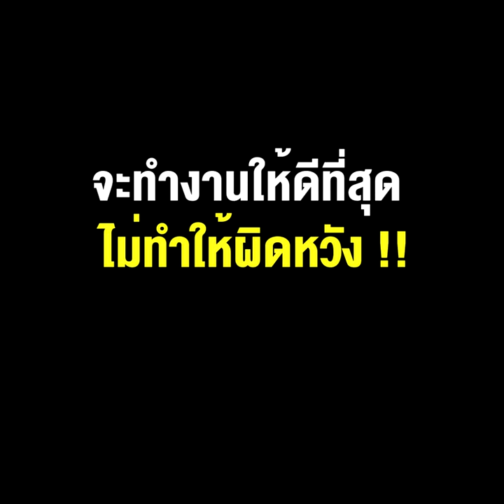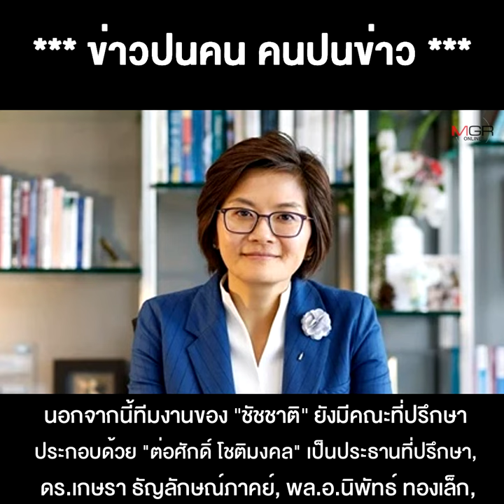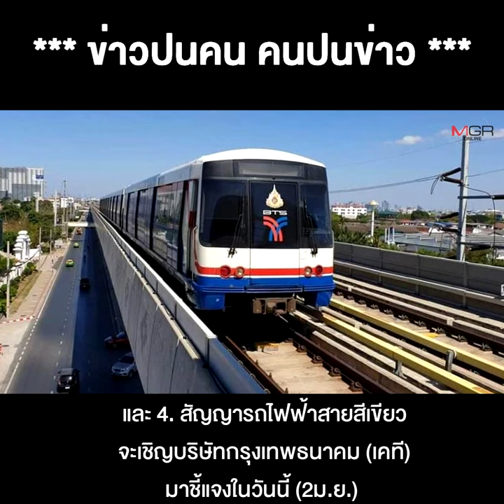เปิดตัวทีมงาน “ชัชชาติ” พร้อมคำมั่นสัญญา จะทำงานให้ดีที่สุด ไม่ทำให้ผิดหวัง !!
02/06/2022 เปิดตัวทีมงาน “ชัชชาติ” พร้อมคำมั่นสัญญา จะทำงานให้ดีที่สุด ไม่ทำให้ผิดหวัง !!